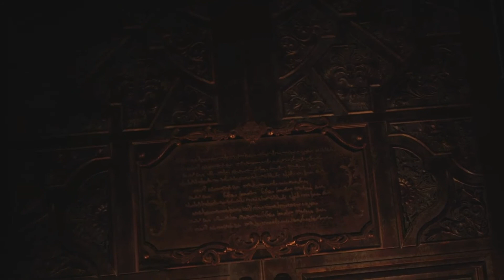Let's Play: RE Village (part 2)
This is part 2 of my no commentary playthrough of Resident Evil Village and I’m off to find Rose.

My current goal is 1000 subscribers, I appreciate any subs to help me achieve it ❤️